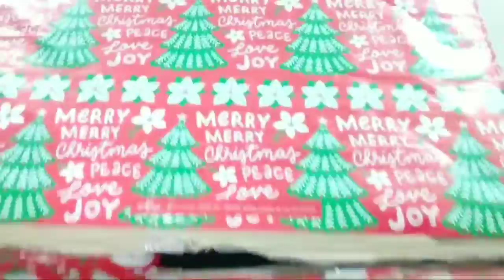ORGANIZERS FOR CHILDREN।। ORGANIZERS FOR BABY FROM OLD CARDBOARD।।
Hello viewers, welcome to my channel mum& tad I am sharing my motherhood experience on this channel here you can find all baby related video like baby care baby product ,recipes , toy home remedies and baby fun video also you can see mother related video mother care weight loss etc so pls subscribe my channel and also share and like thanks .you can connect me on below id

Baby organizers idea at home